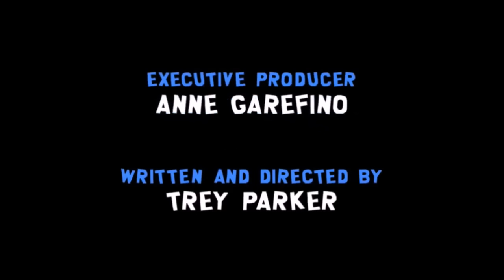MLP EG4 ending Crossover